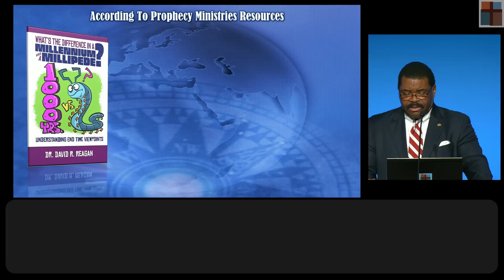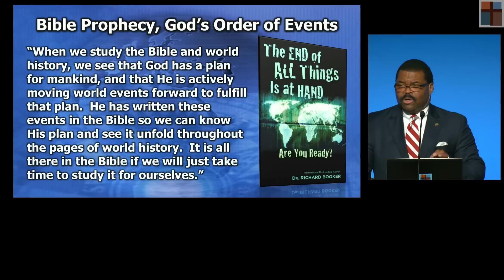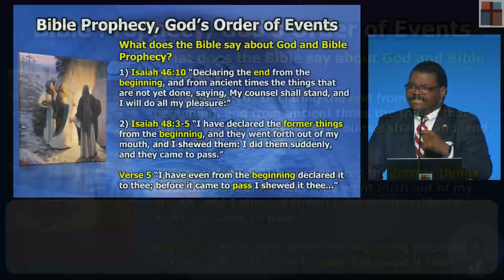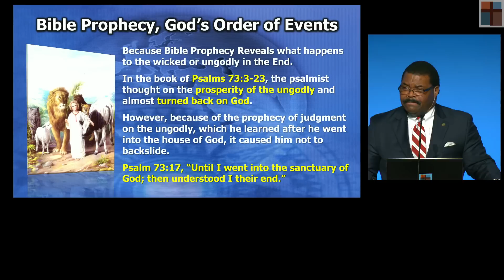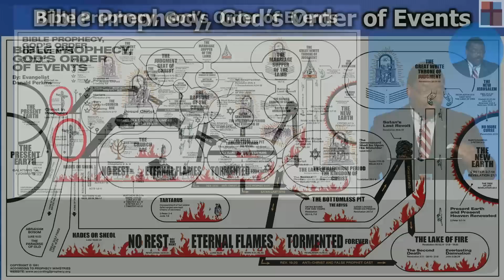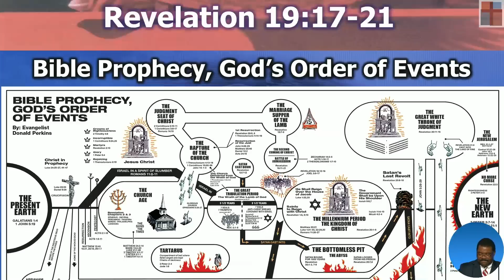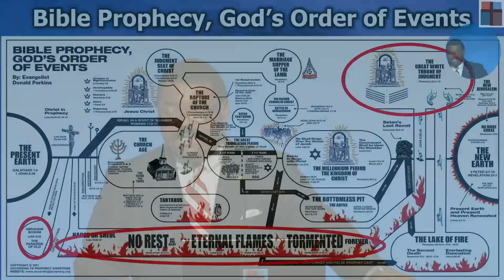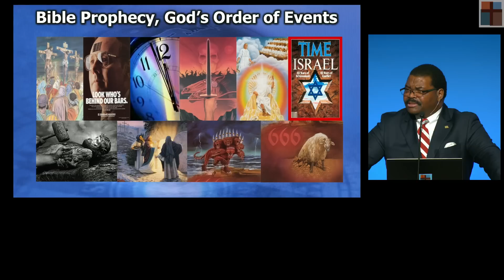Bible Prophecy, God's Order of Events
Title: Bible Prophecy, God's Order of Events
Series: 2023 Prophecy Conference
Speaker: Don Perkins
Bible: Revelation 19:10
Date: February 26, 2023